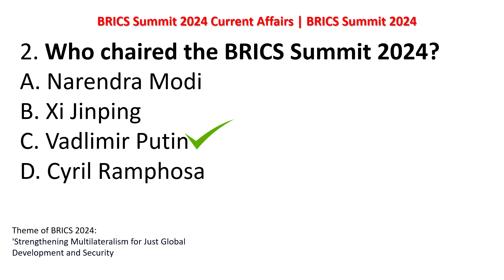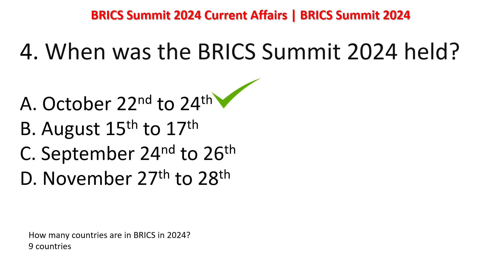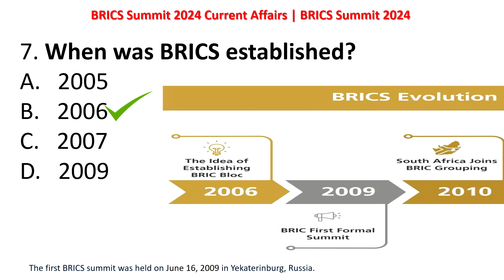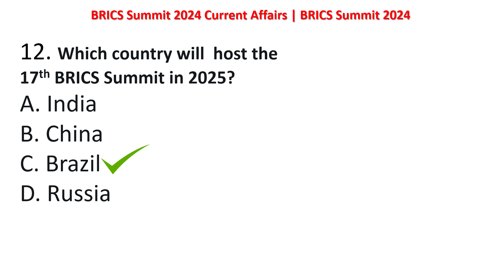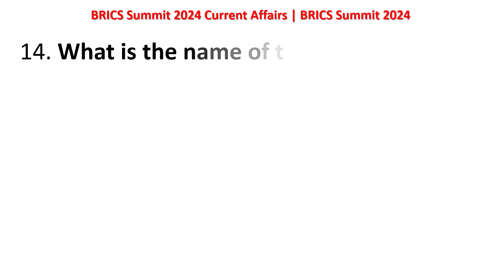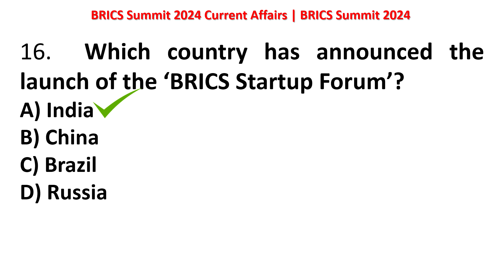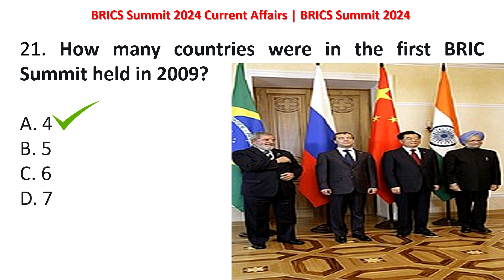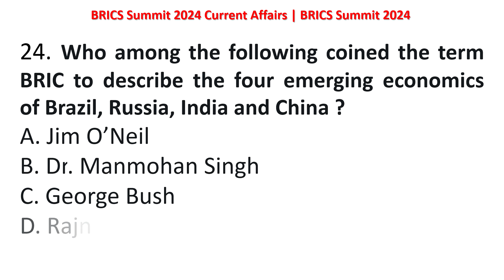BRICS Summit 2024 Current Affairs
BRICS Summit 2024 Current Affairs | BRICS Summit 2024

Hello Everyone ;

general knowledge
GK Important MCQ Questions
Top 20 current affairs in 2024
GK quiz video
gk questions
general knowledge
generalknowledge questions